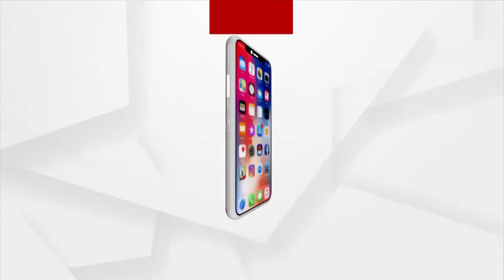ଶ୍ରୀକ୍ଷେତ୍ରରୁ ସ୍ୱତନ୍ତ୍ର ଲାଇଭ୍ ୭.୩୦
ଶ୍ରୀକ୍ଷେତ୍ରରୁ ସ୍ୱତନ୍ତ୍ର ଲାଇଭ୍